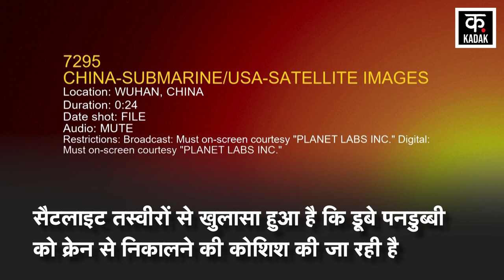China Nuclear Submarine Sank: ड्रैगन को भारी पड़ी हड़बड़ी, डूब गई सबसे नई परमाणु पनडुब्‍बी|N18G|US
The Chinese dragon, which worked day and night to defeat the American army, has suffered a major setback. China's newest and most dangerous nuclear submarine of the Zhou class has sunk in the sea. This accident happened in the month of May or June this year at Wuchang Shipyard near Wuhan. This is the same Wuhan city from where the Corona epidemic spread, which China had hidden from the world. Satellite pictures have revealed that efforts are being made to rescue the sunken submarine with a crane.
अमेरिका की सेना को मात देने में दिन रात एक करने वाले चीनी ड्रैगन को बहुत बड़ा झटका लगा है. चीन की झोउ क्‍लास की सबसे नई और खतरनाक परमाणु पनडुब्‍बी समुद्र में डूब गई है. यह हादसा इस साल के मई या जून महीने में वुहान के पास वूचांग शिपयार्ड में हुआ है. यह वही वुहान शहर है जहां से कोरोना महामारी फैली थी, जिसे चीन ने दुनिया से छिपा रखी थी. सैटलाइट तस्‍वीरों से खुलासा हुआ है कि डूबे पनडुब्‍बी को क्रेन से निकालने की कोशिश की जा रही है.